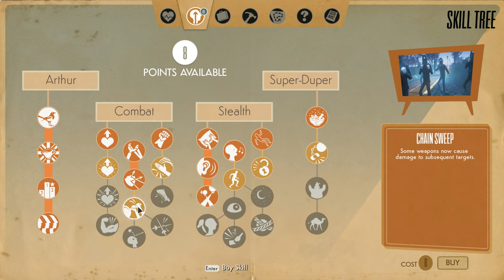We Happy Few (Ep. 13 – The English Vice)